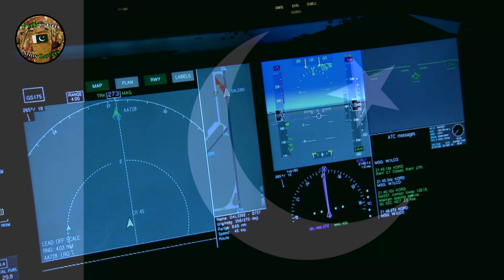Pakistan Latest Defence System | Pakistan vs India Drone Technology | Pakistan Army Lovers